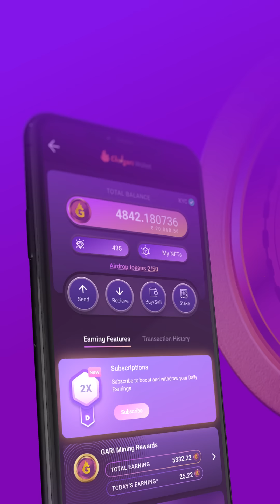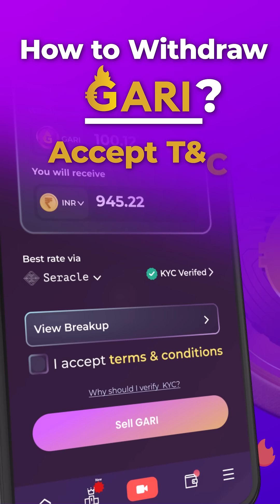Chingari SUBSCRIPTIONS, Now LIVE. Earn maximum.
SUBSCRIPTION are exciting! Jaaniye everything about this latest feature and how you can earn the most from your time spent on the Chingari app.
Aaj hi Chingari app par aaiye aur Rs 20 ke Subscription se daily 2 Lakh tak kamane ki opportunity paaiye. Kyunki Chingari par ab